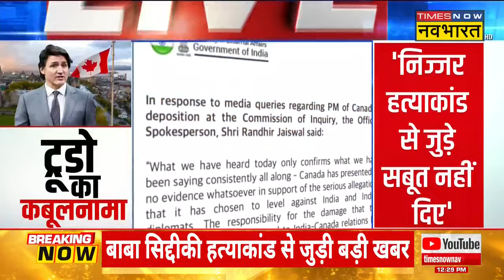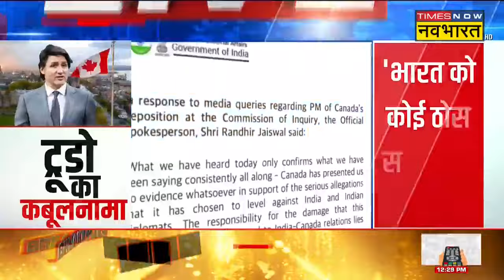India-Canada Row: भारत के खिलाफ Justin Trudeau के झूठ का पर्दाफाश,कहा- 'निज्जर हत्यकांड में कोई...'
India-Canada Row:  जस्टिन ट्रूडो के कबूलनामे पर भारत सरकार का जवाब आया है. विदेश मंत्रालय ने जस्टिन ट्रूडो पर इस नाकाम कूटनीतिक रिश्ते की पूरी जिम्मेदारी डालते हुए दोहराया कि कनाडा ने हमें कोई सबूत नहीं दिया है. यह बात जस्टिन ट्रूडो ने खुद कबूल की है.